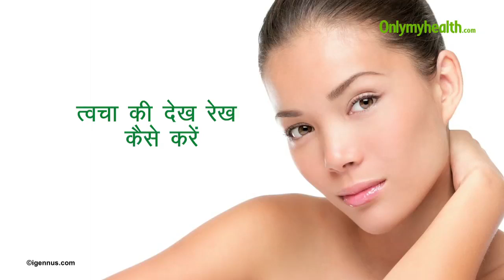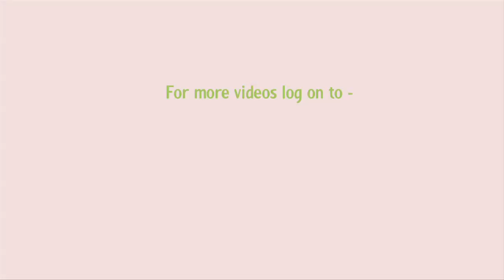त्वचा की देख-रेख कैसे करें - Onlymyhealth.com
त्‍वचा की देख-रेख पर कुछ लोग बहुत अधिक ध्‍यान देते हैं और कुछ इसके प्रति लापरवाह रहते हैं। लेकिन त्‍वचा की सही तरीके से देखभाल करना बहुत जरूरी है, नहीं तो यह डैमेज हो जायेगी और उम्र से पहले हम उम्रदराज दिखने लगेंगे साथ ही त्‍वचा की कई तरह की समस्‍यायें भी होने लगेंगी। इसके लिए सबसे जरूरी बात ये है कि बाजार में जो साबुन मिलते हैं वो हमारी त्‍वचा के लिए हानिकारक हो सकते हैं। इसलिए हमें ऐसे साबुन का चुनाव करना चाहिए जो त्‍वचा को नुकसान न पहुंचाये। बाजार में जितने साबुन और फेसवॉश आते हैं उनका पीएच वैल्‍यू 10 होता है और हमारी त्‍वचा का पीएच वैल्‍यू 5.5 होता है। अगर हम इनका प्रयोग चेहरे की सफाई के लिए करेंगे तो यह त्‍वचा में मौजूद इसेंशियल ऑयल भी निकाल लेगा, इससे त्‍वचा की प्राकृतिक नमी खत्‍म हो जायेगी। इसलिए ऐेसे उत्‍पाद का प्रयोग करें जिसका पीएच वैल्‍यू 5.5 हो। इसके अलावा माइश्‍चराइजर का भी प्रयोग करें इसके साथ सनस्‍क्रीन भी जरूर लगायें। त्‍वचा की देखभाल के दौरान किन बातों का ख्‍याल रखें, इसके बारे में विस्‍तार से जानने के लिए ये वीडियो देखें।